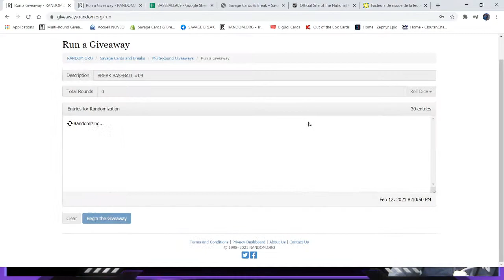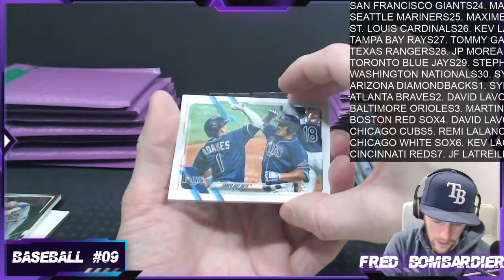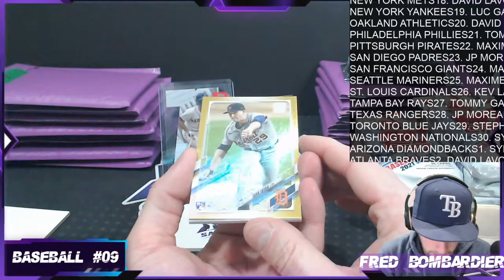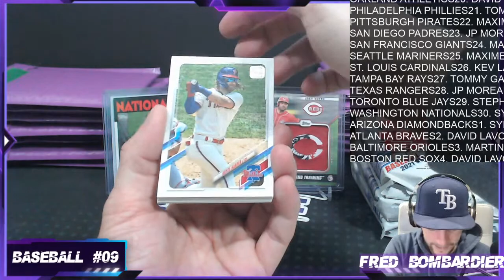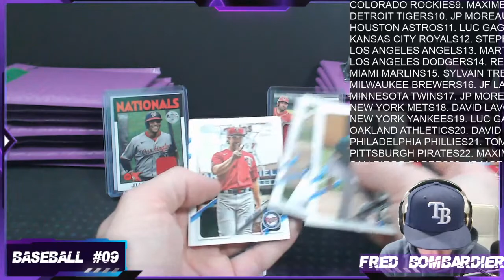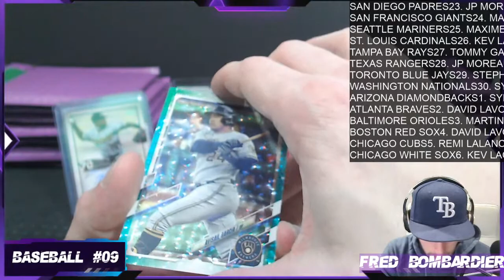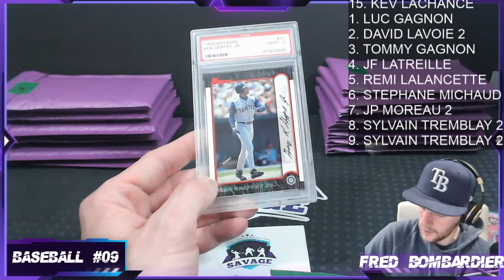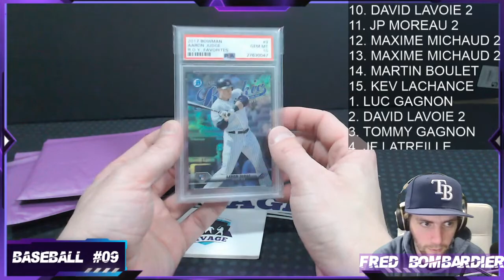BREAK BASEBALL #09 MYSTERY PACKS